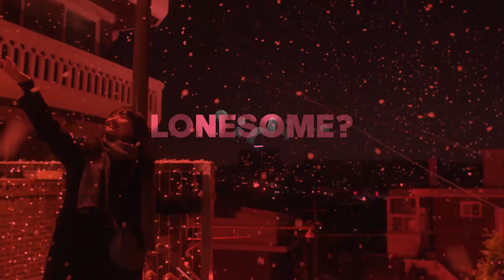A Year End Medley | TvN Movies | Han Ji-Min, Lee Dong-wook, Ha-neul Kang | Sub Indo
Kadang hidup terasa membosankan, sampai akhirnya cinta datang secara tiba-tiba! 🥰

Kayak gimana ya kisah dari beberapa orang yang berjuang mendapatkan cintanya detik-detik sebelum mengakhiri tahun? Yuk cari tau perjuangan mereka di A Year-End Medley di TVN melalui Vidio! 🤩

Diperankan Oleh:

Han Ji-Min
Lee Dong-wook
Ha-neul Kang